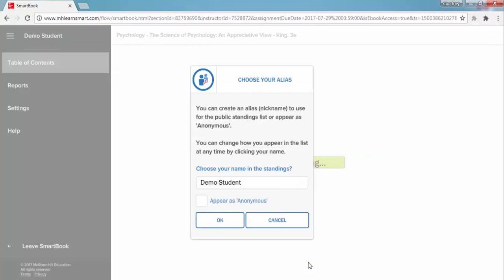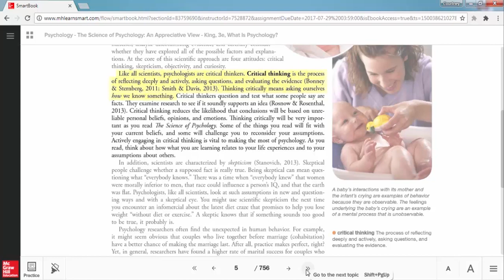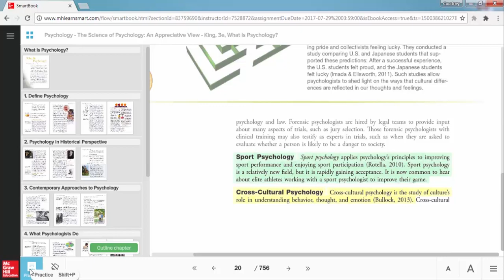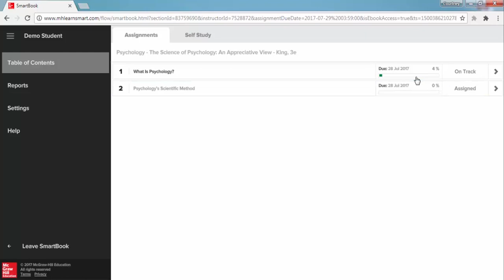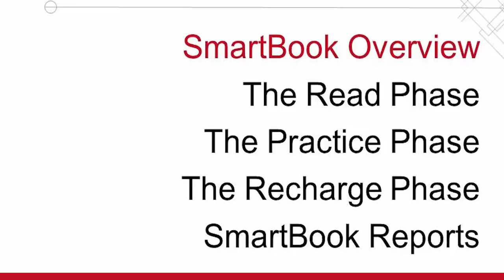What is SmartBook?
How does SmartBook work and how will you use it? SmartBook is a digital version of your textbook. It's an adaptive reading and learning experience that tailors content to your individual needs.